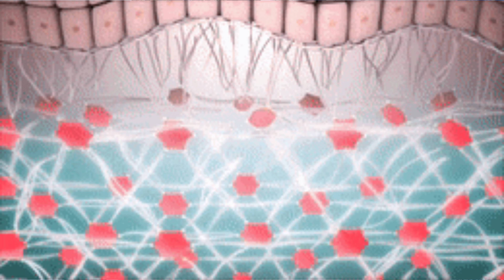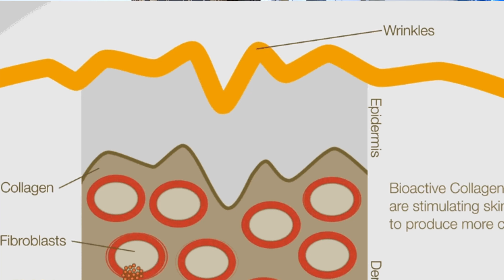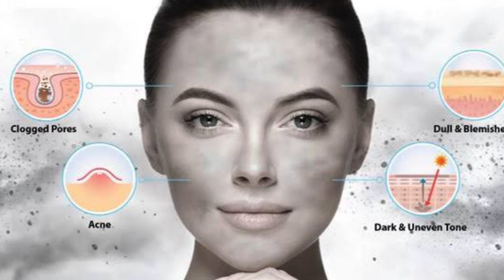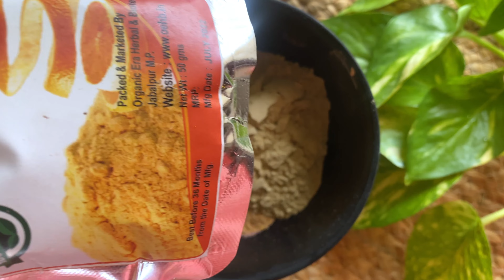Indian Beauty Secrets* 🤫 with Natural Benefits || Get Brighten and Lighten skin in One Night